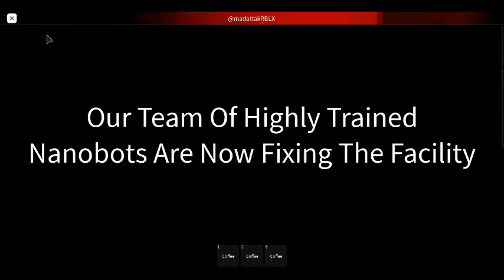When SCP-REDACTED finds out Im still talking about it:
RED ALERT